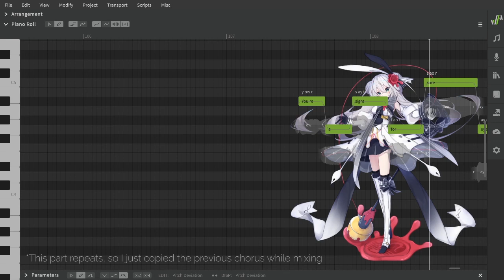Eleanor Forte (Lite) sings "Crocodile Tears" by Meltberry (+SVP)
Original song by Meltberry

Voicebank(s) used: Eleanor Forte (Lite), Megpoid_English, Fukase_E
Engine: Synthesizer V Studio pro, Vocaloid4

This was the first English cover I made to test the new release of Eleanor Forte, and while she does sound pretty similar to her initial release... the "alt" pronunciation function really does wonders!! Also I turned her format down a bit. Normally she sounds a bit cuter, but I thought a deeper timbre would fit this song!